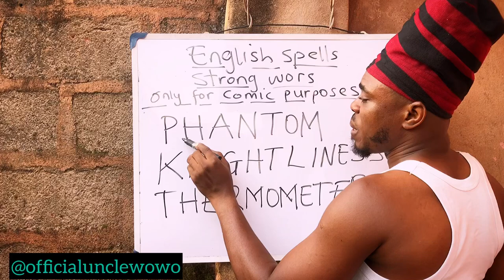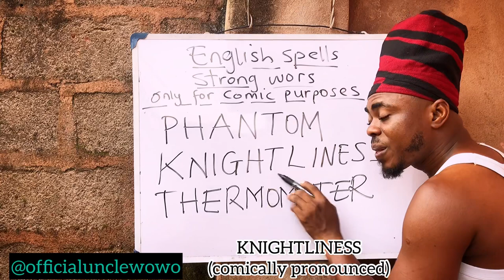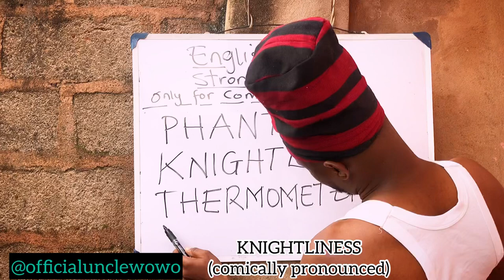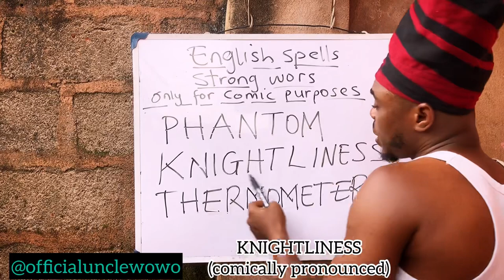Comicpro on Phantom, KNIGHTLINESS and Thermometer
Comically we came to the class to practically play today and see what happened